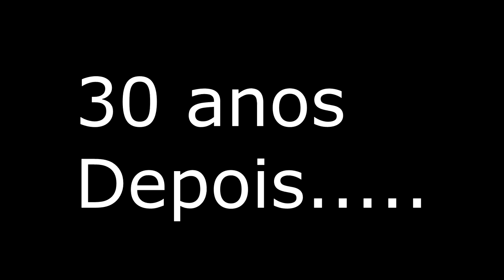GTA V - FIM DO MUNDO/ MICHAEL DORMIU E ACORDOU 30 ANOS DEPOIS